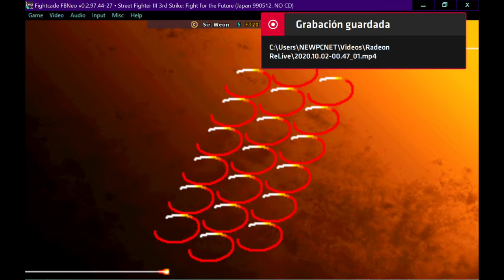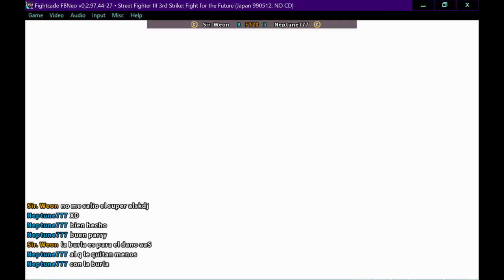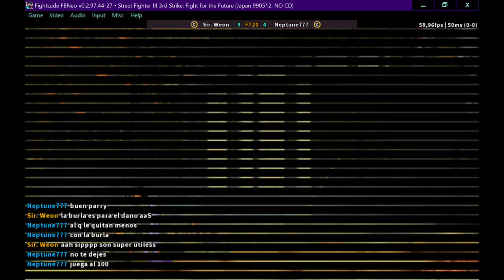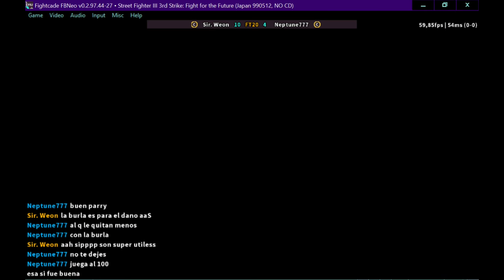FC2 SFIII 3RD Strike sir weon vs neptune777 FT20 2020 10 02 parte 2